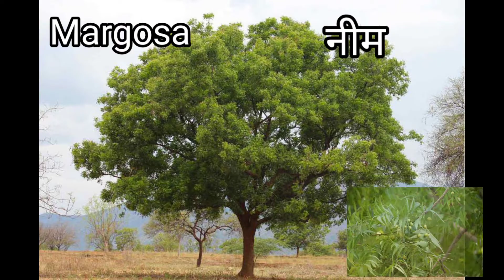Trees पेड़ों के नाम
इस वीडियो को देखने के बाद बच्चे अपने परिवेश में पाए जाने वाले पेड़ों के नाम हिंदी अंग्रेजी में याद कर सकेंगे। बच्चों को पेड़ों से परिचित कराने के लिए बड़े चित्र के साथ पेड़ों की पत्ती व उनके फलों के चित्र का भी प्रयोग किया गया है।